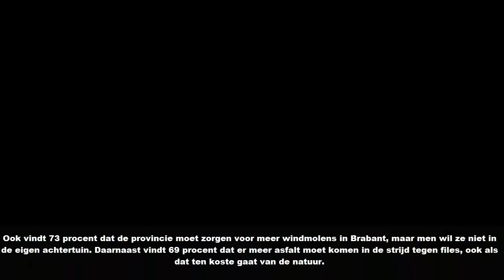Kwart van Brabanders is niet van plan te stemmen bij Provinciale Statenverkiezingen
EINDHOVEN - Bijna een kwart van de Brabanders zegt niet te gaan stemmen voor de Provinciale Statenverkiezingen en de waterschappen. Dat blijkt uit een poll van Omroep Brabant, die is ingevuld door ruim 2300 mensen. 53 procent geeft aan wel te gaan stemmen. Twaalf procent van de mensen weet nog niet of ze gaan stemmen.